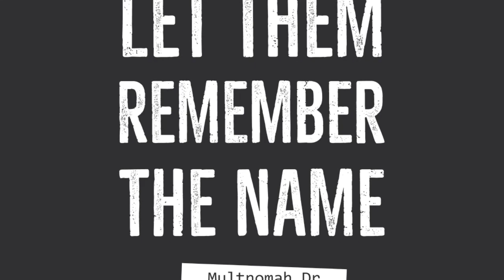Multnomah Drive ~ Sunday Mourning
Sunday Mourning is the second single off the Afterglow EP coming 2022